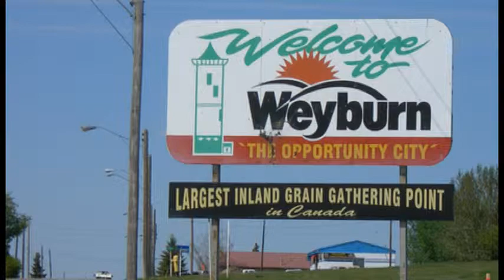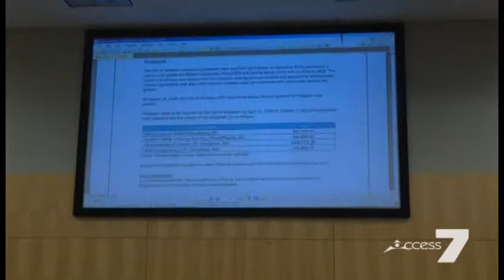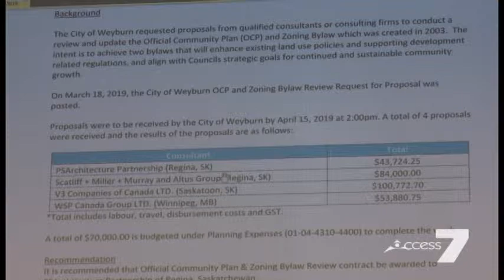City Council - April 23, 2019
Highlights:
- Official Community Plan – Request for Proposal
- Summer Council meeting schedule
- Fire Department report
- Two Home Occupations and a Discretionary Use